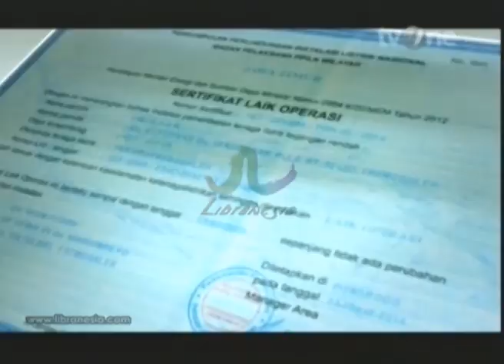Iklan Energi & Sumber Daya Mineral -Standar Listrik Harus SNI